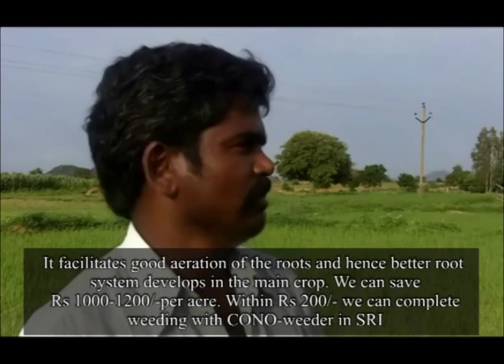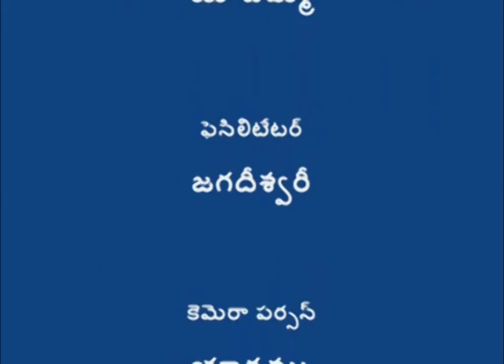English Subtitles_AP_Weeding in SRI with Cono Weeder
Describes the technique of using a cono weeder in SRI For more information and related videos visit us